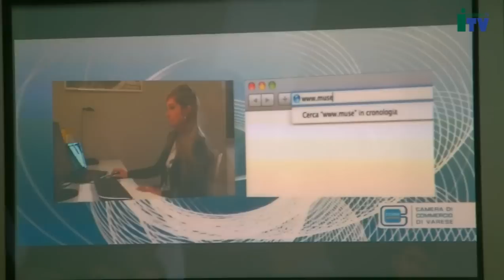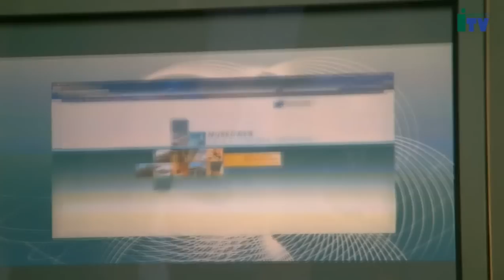Museoweb si arricchisce grazie ai lavori degli studenti delle scuole superiori della provincia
Uno sguardo sulla storia economica del nostro territorio con gli occhi attenti e interessati degli studenti degli Istituti Superiori. Il progetto "MuseoWeb a Scuola" - promosso dalla Camera di Commercio con il finanziamento della Fondazione Cariplo e la collaborazione dell'Ufficio Scolastico Territoriale e del Centro per la Cultura d'Impresa - ha visto oggi un passaggio importante con la presentazione dei primi lavori realizzati dalle classi delle Scuole Superiori della provincia di Varese. Analisi e approfondimenti con testi, documenti e immagini che saranno presto consultabili con un semplice click entrando in quello che, all'indirizzo è il primo museo online italiano tutto dedicato a un sistema economico territoriale. Ora il MuseoWeb della Camera di Commercio può contare anche su di un'apposita sezione con i lavori realizzati, nell'anno scolastico ormai al termine, dalle classi di alcuni Istituti Superiori della provincia di Varese grazie al supporto degli storici del Centro per la Cultura d'Impresa che sono entrati in classe e hanno lavorato con docenti e alunni.
Le scuole coinvolte nel progetto presentato oggi sono state l'Isis Newton di Varese, il Liceo Curie di Tradate e la sede di Laveno Mombello del Liceo Scientifico Sereni.